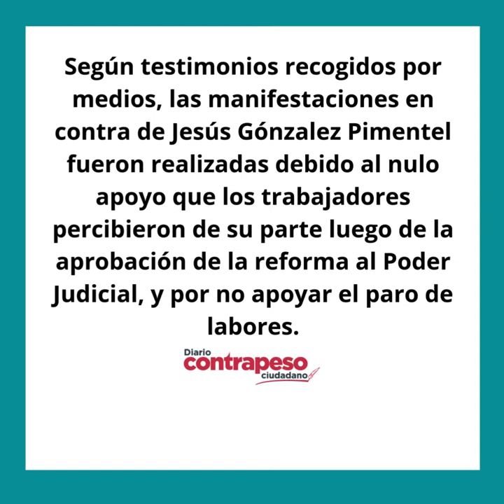Lanzan huevos a Gilberto González Pimentel, líder sindical del Poder Judicial de la Federación